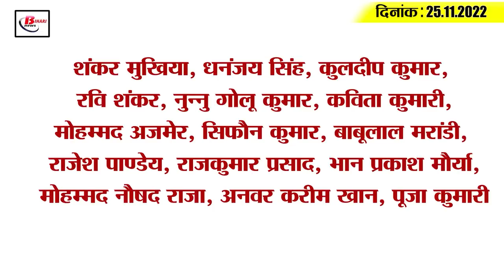Get Today Bihar Evening breaking news of 25th Nov 2022 on BSEB, Lalu Yadav, Prashant Kishore, DLED.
1. Famous Bollywood singer Jolly Mukherjee created the magic of music at Sonpur fair

2. BSEB extended the date of admission in DLED

3. Half Marathon will be organized in Patna on 27th November

4. Lalu's kidney transplant may happen next week

5. Municipal elections may be held soon

6. Bihar MLAs got new accommodation

7. New train will run between Saharsa and Purnia Court

8. 12 places of Bhagalpur will be visible on tourism map

9. Women and men team of Bihar Circle Kabaddi announced

10. Lalu fixed RJD's national executive

11. Prashant Kishor's taunt on Lalu Yadav

12. RSS Chief Mohan Bhagwat on Bihar tour for four days from today

13. Speculation on RJD's new state president put an end

14. Know what is the rate of petrol and diesel in Bihar today